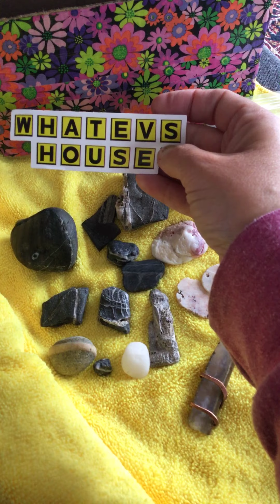Bravery Clark 00 West Coast vibes ROCKs My World💙MERCI💙🧚🏼‍♀️🧚🏼‍♀️🧚🏼‍♀️